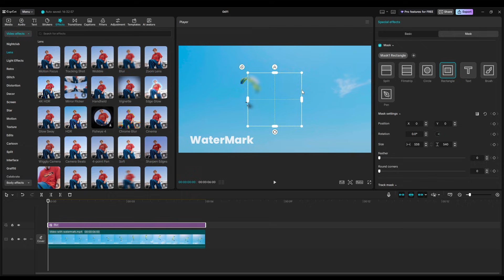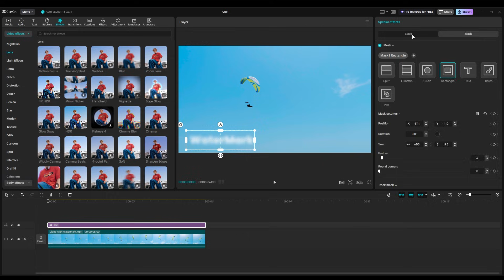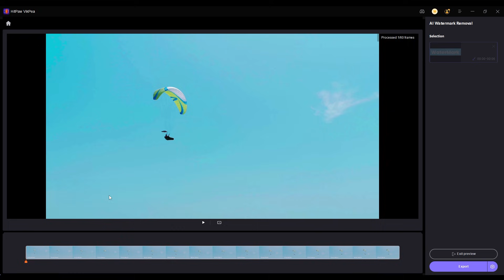How to Remove Watermark from Videos | 3 EASY Methods (2025 Tutorial)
Wanna remove watermarks from your videos for FREE? In this video, I’ll show you 3 easy methods to get it done.
🚀 HitPaw Online New Update!

0:00 Intro
0:14 Using CapCut Remove WaterMarks
0:52 Using HitPaw VikPea
1:15 Using HitPaw Online Watermark Remover

Social Media
Hold On by Markvard   / markvard